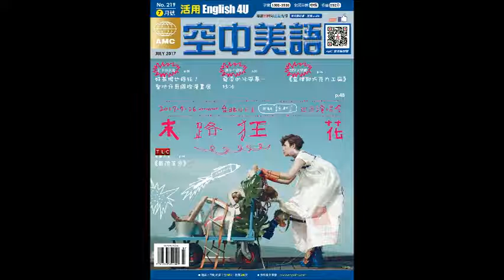2017年7月號Unit8-3【《查理與巧克力工廠》】-課文講解